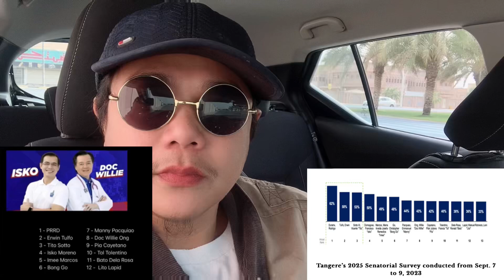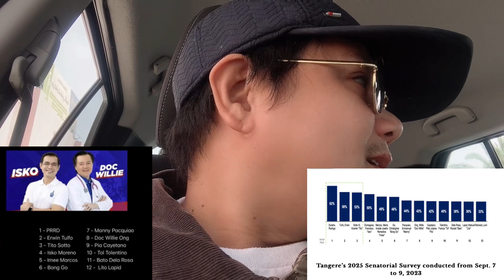Francisco “isko” Moreno Domagoso #4 sa Senatorial Survey ng Tangere 2025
Yorme isko #4 senatorial Survey 2025 ng Tangere